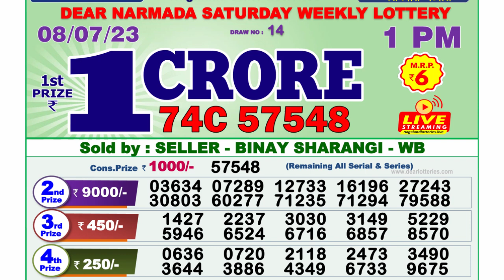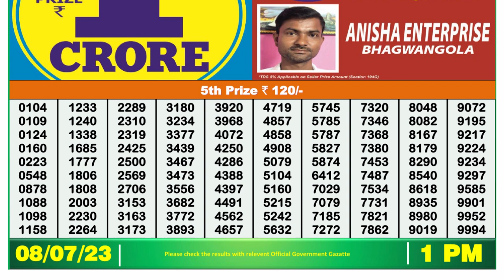🔴 Lottery Sambad Live 01:00pm 08/07/2023 Morning Nagaland State Dear Lottery Result Pdf Download